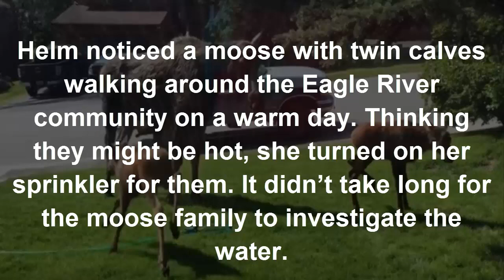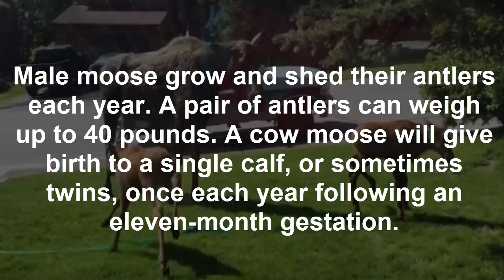Mama Moose And Twin Babies Discover Sprinkler What They Do Next Had Me In Stitches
When the weather gets hot you can find kids and adults gathering at watery places such as the beach and backyard pools. There is nothing like water to cool us off and have some fun in.

Well, it turns out humans aren’t the only ones who love to play in the water to cool off on a hot day.One moose family in Alaska was treated to their own sprinkler party thanks to the kindness of Candice Helm.

Helm noticed a moose with twin calves walking around the Eagle River community on a warm day. Thinking they might be hot, she turned on her sprinkler for them. It didn’t take long for the moose family to investigate the water.

“They just strolled around the house and looked really hot. So we turned on the sprinklers and they were happy,” Helm said.
The mama moose is adorable as she keeps a watchful eye on her frolicking calves while she takes a little time for herself to also play in the water. She keeps taking the authoritative role with ears down and a head nod as if to tell her little ones to stop it, but then she gets caught up in the fun herself.

Moose are the largest members of the deer family. They can reach a weight of 1,200 pounds with the largest ones standing 6 1/2 feet tall at the shoulders (and that doesn’t even include the height the head adds!). Moose are herbivores who can eat up to 73 pounds a day in vegetation, including shrubs, plants with bark, and aquatic vegetation.

Male moose grow and shed their antlers each year. A pair of antlers can weigh up to 40 pounds. A cow moose will give birth to a single calf, or sometimes twins, once each year following an eleven-month gestation.

Did you enjoy watching the mama moose and her babies frolic in the sprinkler as much as we did? So share this!